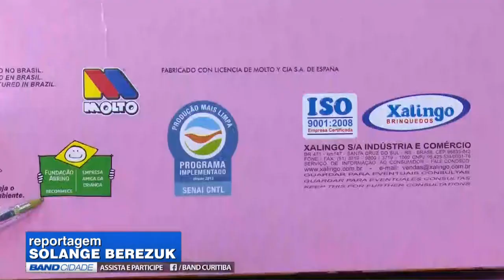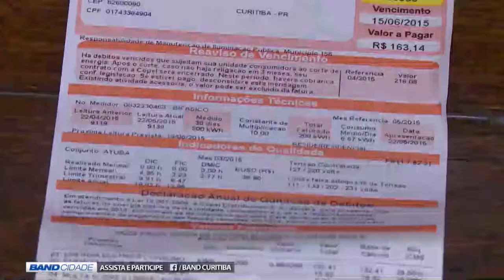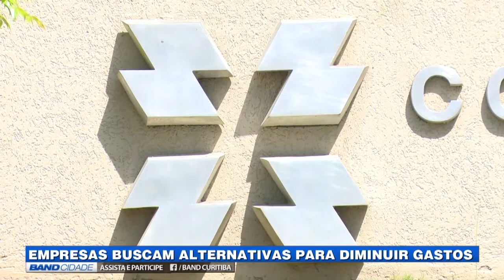(05/10/2017) Assista ao Band Cidade 1ª edição desta quinta -feira | TV BAND